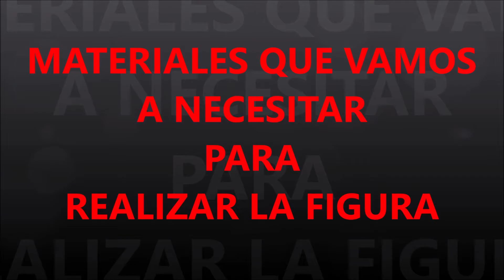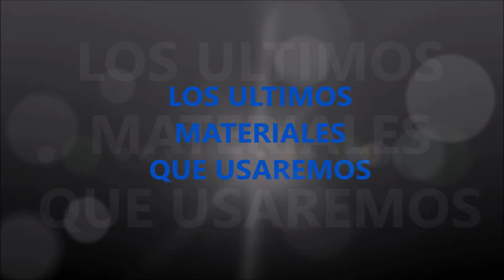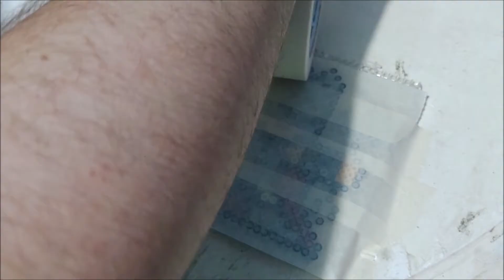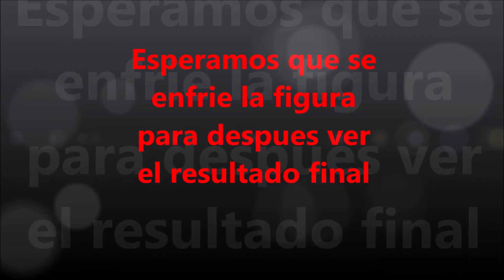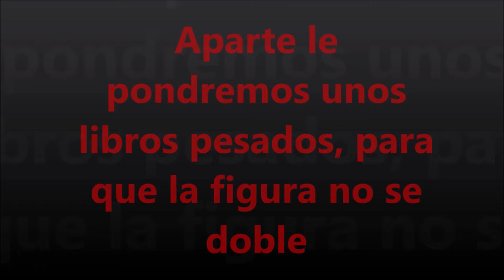𝑀𝐴𝑅𝑉𝐸𝐿 𝑆𝑇𝑈𝐷𝐼𝑂𝑆 - 𝑀𝐼𝐺𝐻𝑇𝑌 𝑇𝐻𝑂𝑅 - 𝑃𝐸𝑅𝐿𝐸𝑅 𝐵𝐸𝐴𝐷𝑆 - 𝐷𝐼𝑌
Hola amigos y suscriptores del canal Rafa Vargas, sea bienvenidos a otro nuevo video, ya que en este video realizare al personaje mighty thor, espero que les encante mis manualidades que realizo en mi canal de youtube, espero que les agrade todo tipo de manualidades, no olviden de suscribirse a mi canal es gratis, tampoco no olviden de compartir mis videos